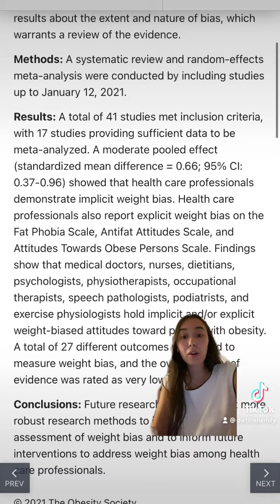Weight bias is prevalent in all healthcare professionals unfortunately